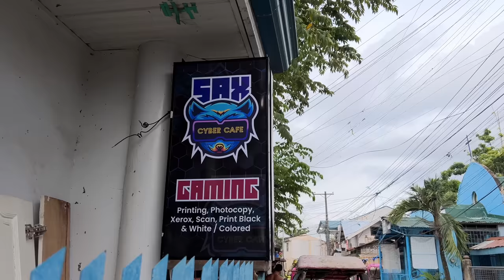Sa wakas may Internet Cafe Business na kame! Tour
bisaya_studio